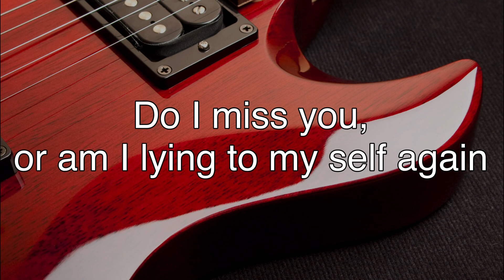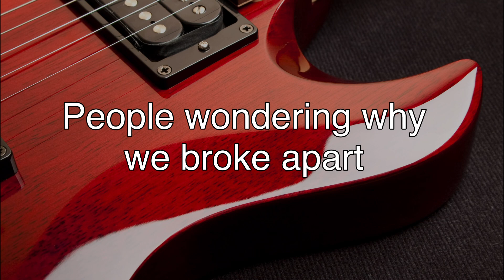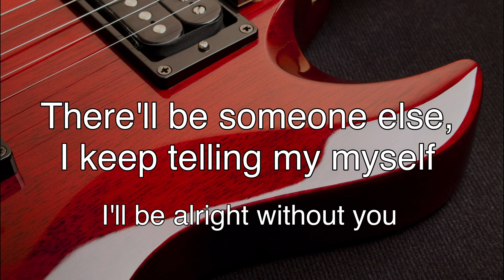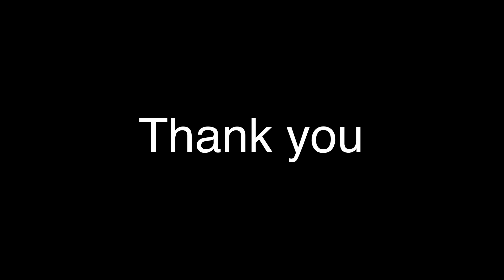I’ll be alright without you with lyrics- Journey